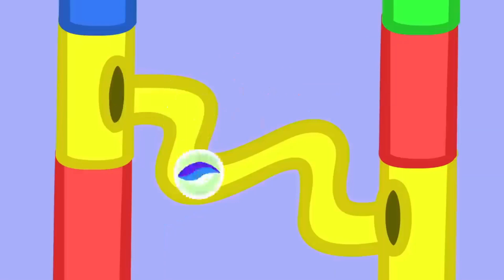Purcelusa Peppa si Prajitorul de Paine engleza, episoade 20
Purcelusa Peppa si Prajitorul de Paine, episoade 20